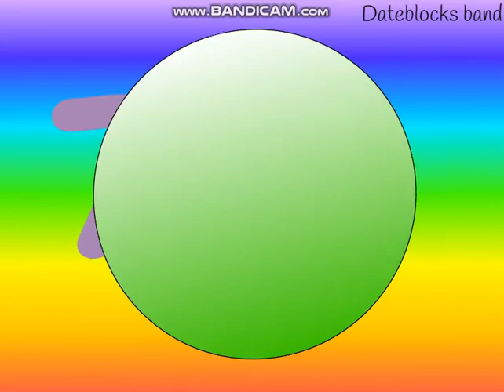Dateblocks band 7 (1 bouns)